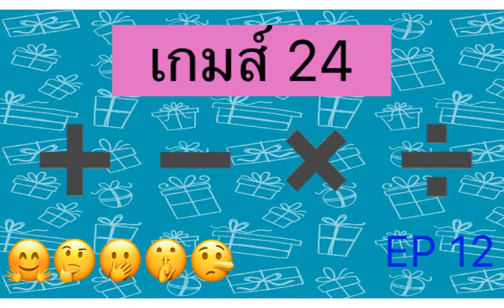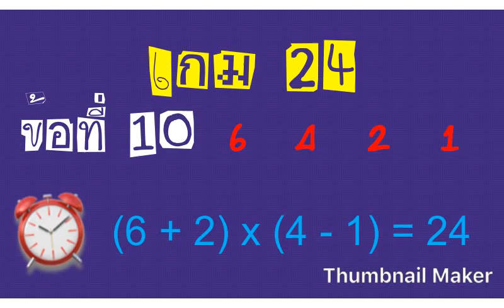เกม 24 เกมคณิตศาสตร์ ใช้การบวก ลบ คูณ หาร ใช้ตัวเลขให้ครบ 4 จำนวนและใช้ได้แค่ครั้้งเดียว ให้ได้ 24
เกม 24 ฝึกสมองประลองความเร็วโดยการนำ ตัวเลขทั้ง 4 ตัวมาบวก ลบ คูณ หารให้ได้ผลลัพธ์ 24 ลองเล่นดูนะคะได้กี่ข้อคอมเม้นบอกด้วยนะคะ
คอร์สคณิตศาสตร์ออนไลน์ ทุกคอร์สเริ่มจากการปูพื้นฐานแล้วตลุยโจทย์ เรียนและดาวโหลดเอกสารในกลุ่มลับ สามารถเรียนได้ทุกที่ ทุกเวลา ทุกอุปกรณ์ เรียนซ้ำ ทบทวน ได้ตลอด 1 ปีเต็ม รายละเอียดคอร์สเพิ่มเติม
📌 คอร์สเตรียมสอบคณิตศาสตร์ ป. 1 ภาคเรียนที่ 1
📌 คอร์สเตรียมสอบคณิตศาสตร์ ป. 1 ภาคเรียนที่ 2
📌 คอร์สเตรียมสอบคณิตศาสตร์ ป. 2 ภาคเรียนที่ 1
📌 คอร์สเตรียมสอบคณิตศาสตร์ ป. 2 ภาคเรียนที่ 2
📌 คอร์สเตรียมสอบคณิตศาสตร์ ป. 3 ภาคเรียนที่ 1
📌 คอร์สเตรียมสอบคณิตศาสตร์ ป. 3 ภาคเรียนที่ 2
📌 คอร์สเตรียมสอบคณิตศาสตร์ ป. 4 ภาคเรียนที่ 1
📌 คอร์สเตรียมสอบคณิตศาสตร์ ป. 4 ภาคเรียนที่ 2
📌 คอร์สเตรียมสอบคณิตศาสตร์ ป. 5 ภาคเรียนที่ 1
📌 คอร์สเตรียมสอบคณิตศาสตร์ ป. 5 ภาคเรียนที่ 2
📌 คอร์สเตรียมสอบคณิตศาสตร์ ป. 6 ภาคเรียนที่ 1
📌 คอร์สเตรียมสอบคณิตศาสตร์ ป. 6 ภาคเรียนที่ 2
📌 คอร์สเตรียมสอบคณิตศาสตร์ ม. 1 ภาคเรียนที่ 1
📌 คอร์สเตรียมสอบคณิตศาสตร์ ม. 1 ภาคเรียนที่ 2
📌 คอร์สเตรียมสอบคณิตศาสตร์ ม. 2 ภาคเรียนที่ 1
📌 คอร์สเตรียมสอบคณิตศาสตร์ ม. 2 ภาคเรียนที่ 2
📌 คอร์สเตรียมสอบคณิตศาสตร์ ม. 3 ภาคเรียนที่ 1
📌 คอร์สเตรียมสอบคณิตศาสตร์ ม. 3 ภาคเรียนที่ 2
📌 คอร์สเตรียมสอบคณิตศาสตร์พื้นฐาน ม. 4
📌 คอร์สเตรียมสอบคณิตศาสตร์พื้นฐาน ม. 5
📌 คอร์สเตรียมสอบคณิตศาสตร์พื้นฐาน ม. 6
📌 คอร์สเตรียมสอบคณิตศาสตร์เพิ่มเติม ม. 4 ภาคเรียนที่ 1
📌 คอร์สเตรียมสอบคณิตศาสตร์เพิ่มเติม ม. 4 ภาคเรียนที่ 2
📌 คอร์สเตรียมสอบคณิตศาสตร์เพิ่มเติม ม. 5 ภาคเรียนที่ 1
📌 คอร์สเตรียมสอบคณิตศาสตร์เพิ่มเติม ม. 5 ภาคเรียนที่ 2
📌 คอร์สเตรียมสอบคณิตศาสตร์เพิ่มเติม ม. 6 ภาคเรียนที่ 1
📌 คอร์สเตรียมสอบคณิตศาสตร์เพิ่มเติม ม. 6 ภาคเรียนที่ 2
📌 คอร์สเตรียมสอบคณิตศาสตร์ สอบเข้า ม. 1
📌 คอร์สเตรียมสอบคณิตศาสตร์ สอบเข้า ม. 4
📌 คอร์สเตรียมสอบคณิตศาสตร์ สอบเข้านักเรียนเตรียมทหาร
📌 คอร์สเตรียมสอบคณิตศาสตร์ PAT 1
📌 คอร์สเตรียมสอบคณิตศาสตร์ 9 วิชาสามัญ คณิตศาสตร์ 1
📌 คอร์สเตรียมสอบคณิตศาสตร์ 9 วิชาสามัญ คณิตศาสตร์ 2
📌 คอร์สเตรียมสอบคณิตศาสตร์ NT
📌 คอร์สเตรียมสอบคณิตศาสตร์ O-NET ป. 6
📌 คอร์สเตรียมสอบคณิตศาสตร์ O-NET ม. 3
📌 คอร์สเตรียมสอบคณิตศาสตร์ O-NET ม. 6
📌 คอร์สเตรียมสอบคณิตศาสตร์ ก.พ. วิชาความสามารถทั่วไป ด้านการคิดคำนวณ
📌 คอร์สเตรียมสอบคณิตศาสตร์ ครูผู้ช่วย วิชาความสามารถทั่วไป ด้านตัวเลข
📌 คอร์สเตรียมสอบคณิตศาสตร์ ครูผู้ช่วย วิชาเอกคณิตศาสตร์
📌 คอร์สเตรียมสอบคณิตศาสตร์ สสวท. ป.3
📌 คอร์สเตรียมสอบคณิตศาสตร์ สสวท. ป.6
📌 คอร์สเตรียมสอบคณิตศาสตร์ สมาคมคณิตศาสตร์ ประถม
📌 คอร์สเตรียมสอบคณิตศาสตร์ สมาคมคณิตศาสตร์ ม.ต้น
📌 คอร์สเตรียมสอบคณิตศาสตร์ สมาคมคณิตศาสตร์ ม.ปลาย